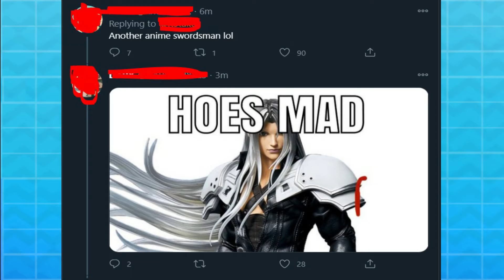SEPHIROTH ES EL NUEVO DLC DE SMASH!!